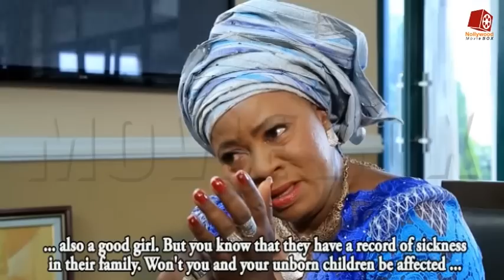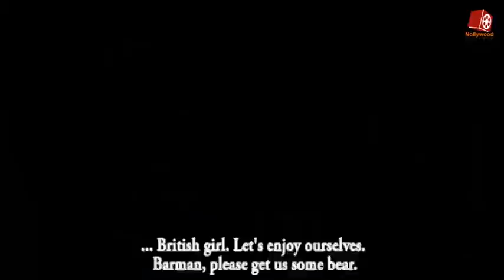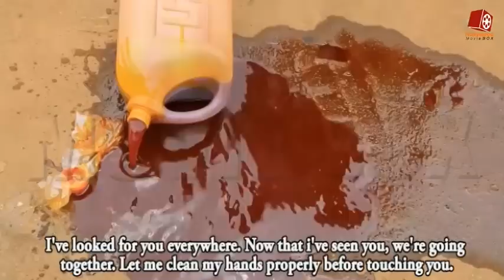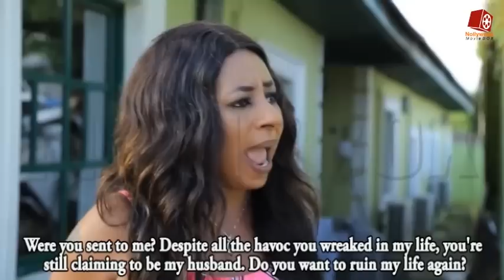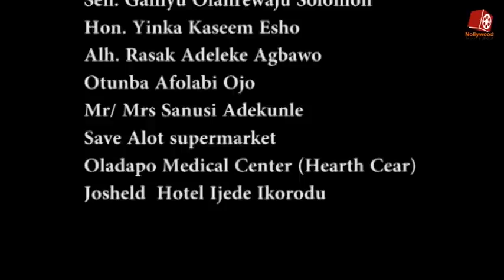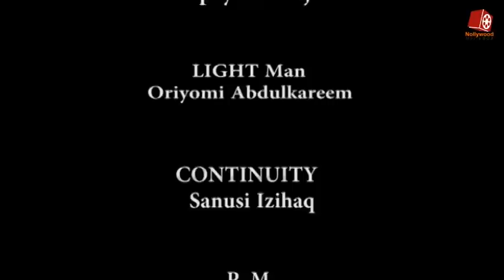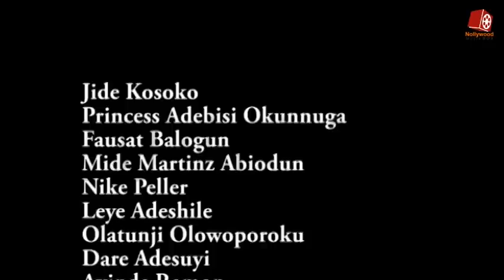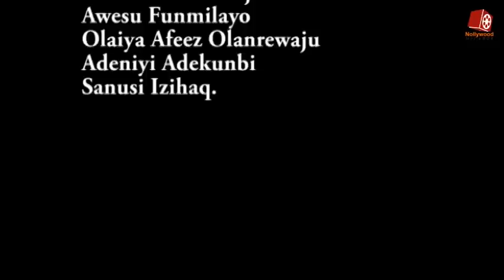Damilola-Damilare Latest Yoruba Movie starring Jide Kosoko |Mide Martins | Madam Saje| Gida Sulaimon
Teju sacrificed everything because of her love for Damilola but his mother's over bearing influence will put their love to to test, Watch this educative movie starring Jide Kosoko, Mide Martins and many more